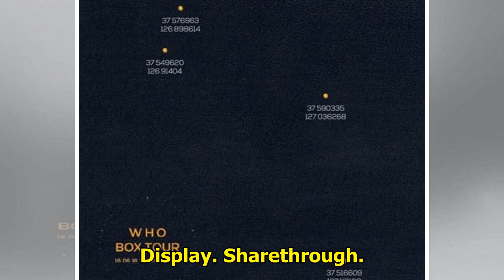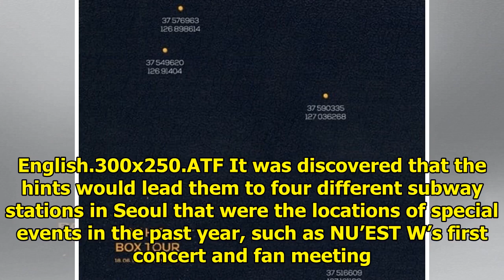NU'EST W Surprises Fans With Unexpected Appearance At Special Event Ahead Of Comeback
Display. Sharethrough. Soompi.1x1 NU’EST W surprised fans with a special “WHO BOX TOUR” event ahead ...